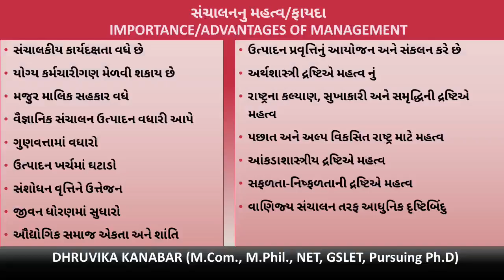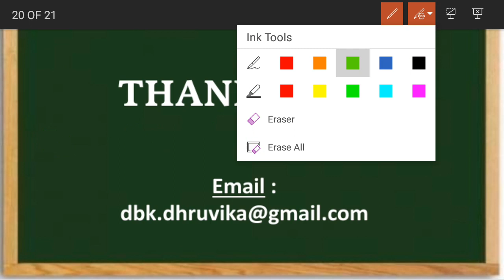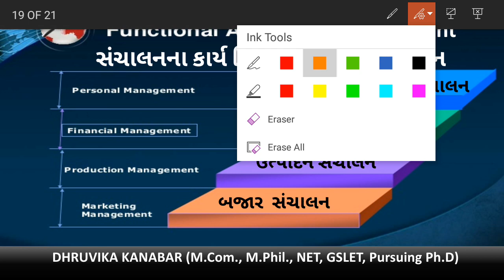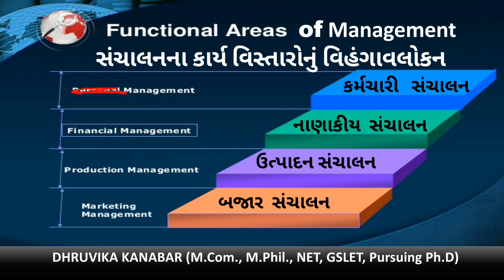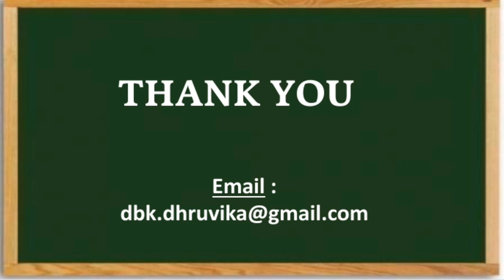F Y B Com Sem 1, Business Org & Mgt, Lecture 2 l 9 l Prof Dhruvika Kanabar,AKDMC